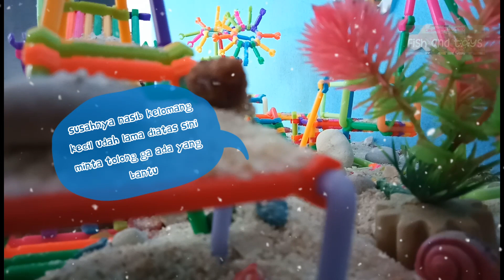Video hewan lucu kelomang / umang umang / hermit crab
Video hewan lucu kelomang / umang umang / herbit crab
Petualangan para kelomang saat hujan turun melanda
Seperti apa ya tingkah lucu videonya
Jangan lupa ditonton episode episode kelomang yang lain ya
Selamat menyaksikan
Ditunggu subscribenya ya untuk yang belum
Jangan lupa loncengnya untuk video terbaru kita ya